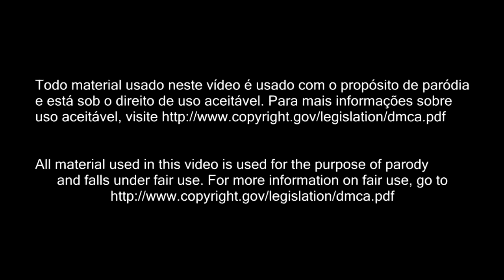RUPRISE S14E02 - RUPRISE? CHECK!